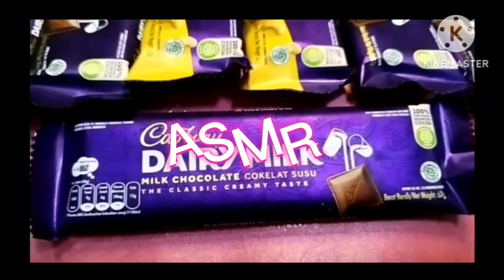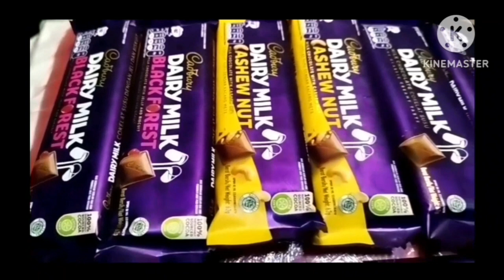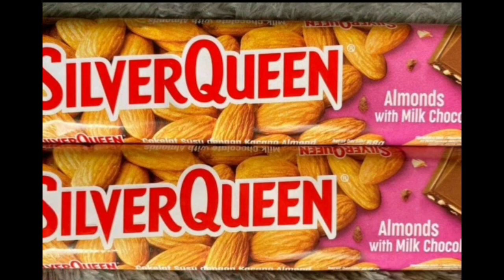ASMR CHOCOLATE CADBURY DAIRY MILK CASHEW NUT DAN BLACKFOREST | PARTY - EATING SOUND